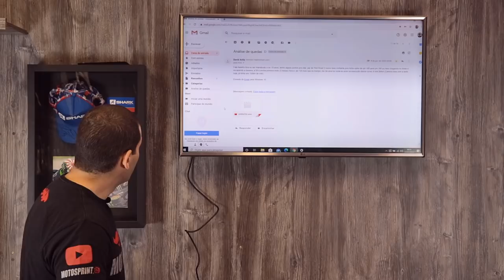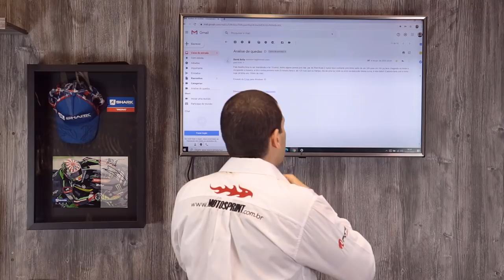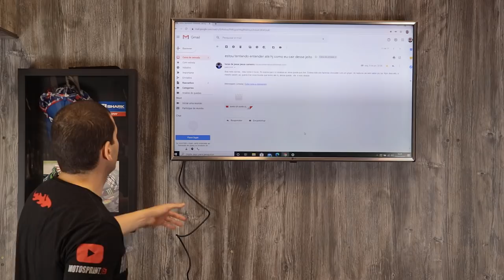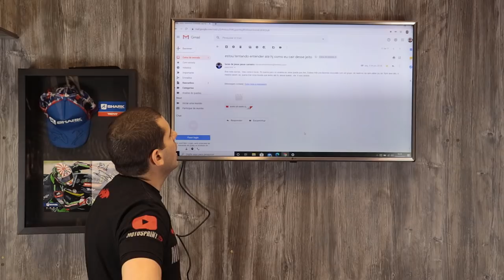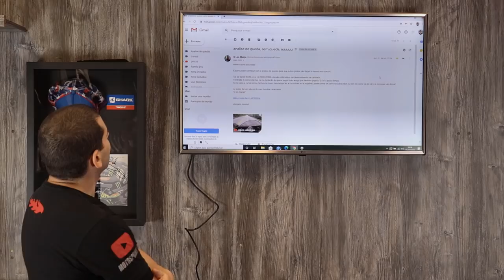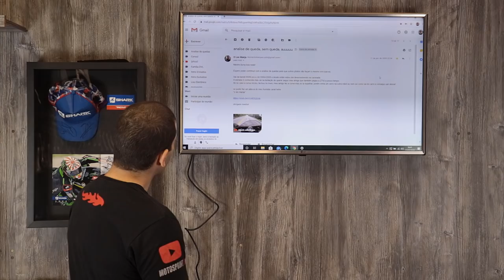ANÁLISE DE QUEDAS 10 - Durvalcareca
PARCEIROS:
MOTOSPRINT (Equipamentos de proteção para você feeelho)